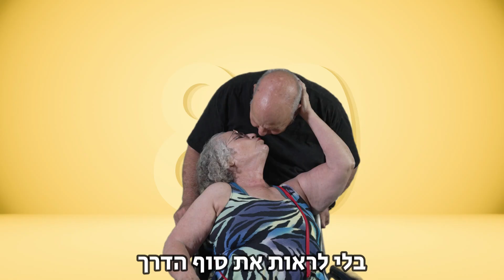קליפ הוותיקים | קיבוץ יד מרדכי חוגגים 80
הפקה: דודי ענבר, דור מצאפי, חנה מורג, לימור סטולר ושחר מידן | בימוי: חנה מורג, לימור סטולר ודדי קלרמן |
צילום: רון מנה | עריכה: דור מצאפי | שרים: עידית בארי, יוכקה מירב, אסנת סלע ענבר, נמרוד ענבר, דוד שני ועמירם דרור | הפקה מוזיקלית: מיכה ביטון (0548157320)